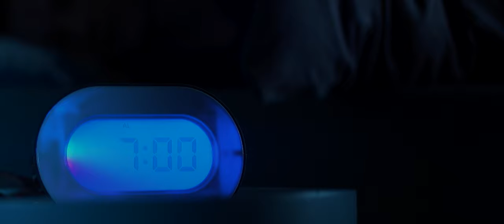Carême 2022 : le jeûne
"Que l'on se prive d’un aliment, d’un repas ou d’autres consommations telles que la télévision ou internet, on se donne un moyen concret et incarné d’éprouver notre liberté pour s’engager sur le chemin de la conversion du cœur (...). Jeûner, c’est dire avec Jésus : « Ma nourriture c’est de faire la volonté du Père » (Jn 4,34)"
Mgr Denis Jachiet, Vie Diocésaine mars 2022